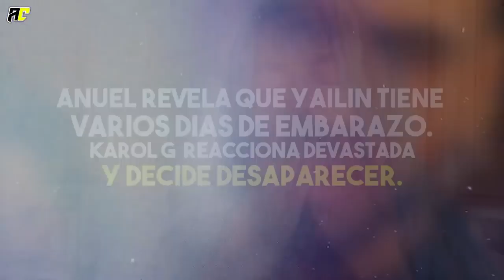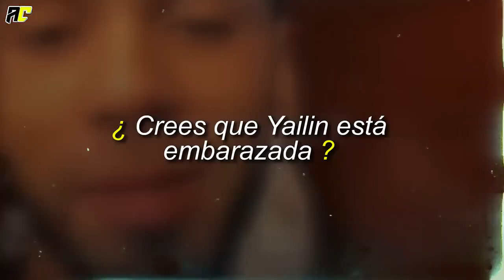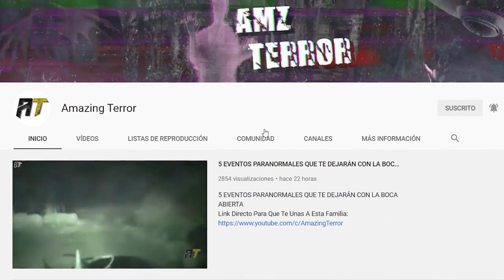Anuel aa confirma que yailin tiene varios días de embarazo, Karol G reacciona de manera inesperada